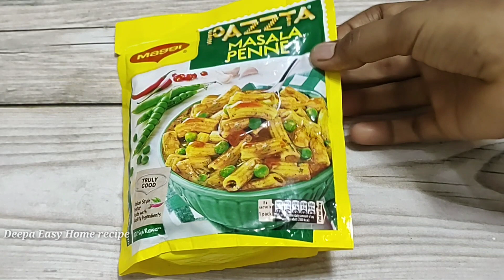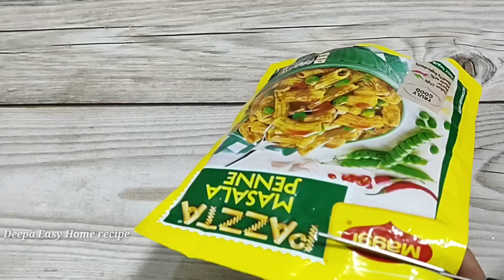ಪಾಸ್ತಾ ಮಾಡಬೇಕಂದ್ರೆ ಈ ತರ ಮಾಡಿ ಸಕ್ಕತ್ತ್ ರುಚಿಯಾಗಿರುತ್ತೆ 😋 ಪಾಸ್ತಾ ಈ ತರ ಟ್ರೈ ಮಾಡಿ | masala pasta recipe